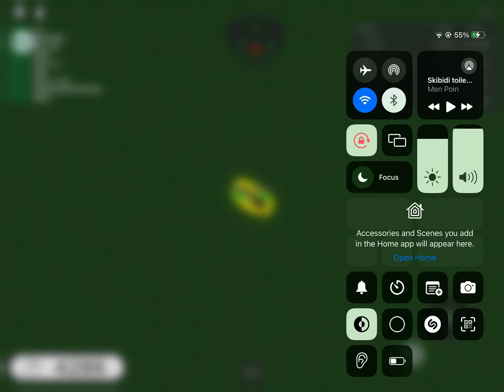SB:KE SOULs Final phase (200)